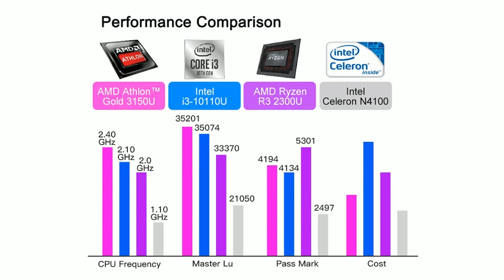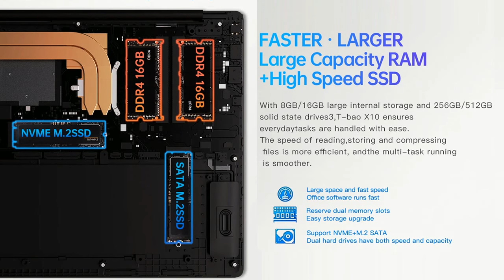T BOOK X10 15.6 inch AMD Athlon Gold 3150U 8-32GB RAM Vega3 Graphics (link in the description)